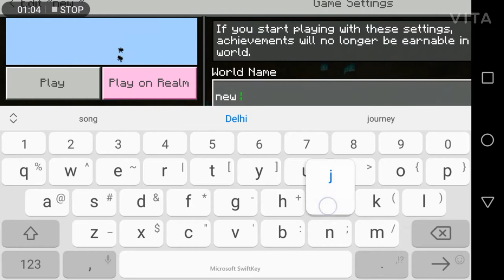I lost my world😭😭😭